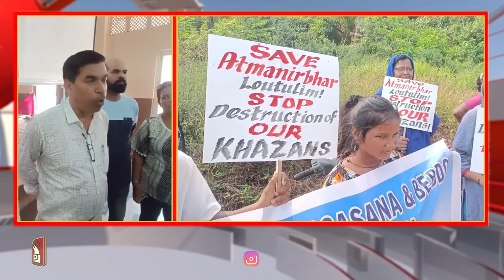'NO' TO NEW BORIM-LOUTOLIM BRIDGE